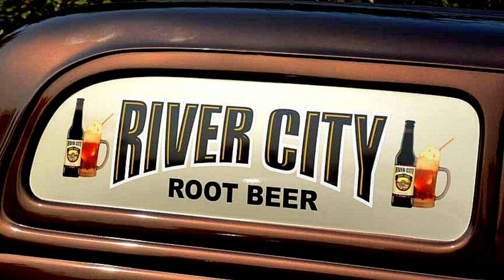Custom Delivery & Panel Trucks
Sound Tracks by Samuel Cernuto

On Amazon Music:

"Stackhouse Park" album

"Stunt Canyon" album

Music